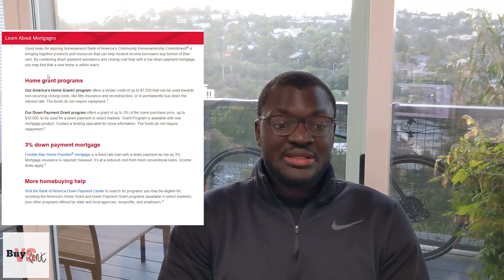Take advantage of these grants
Let's talk about some of the grants that Chase and Bank of America are offering minorities to help them buy their first home.